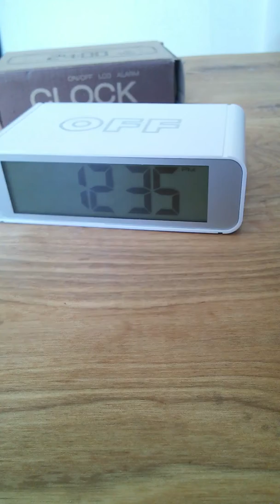Smart Turn ON / OFF Snooze Light Sensor Digital Alarm Clock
What a cool alarm clock that is so easy to use!